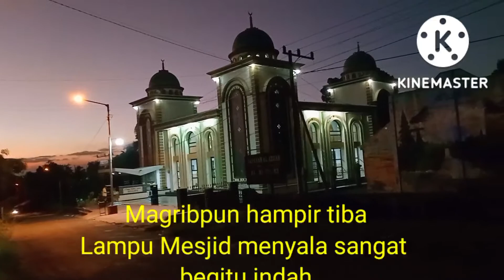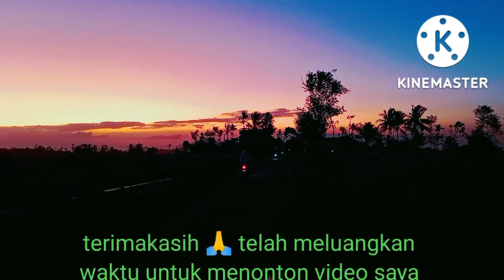Keindahan saat terbenamnya sang Matahari ☀️⛅